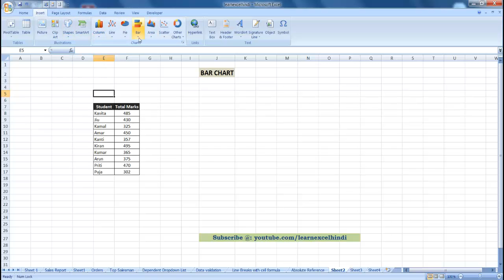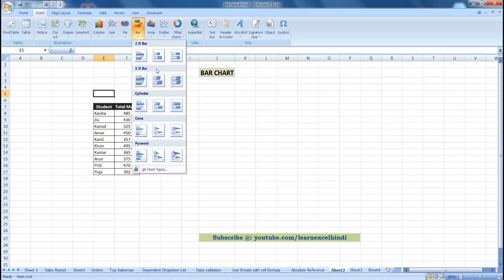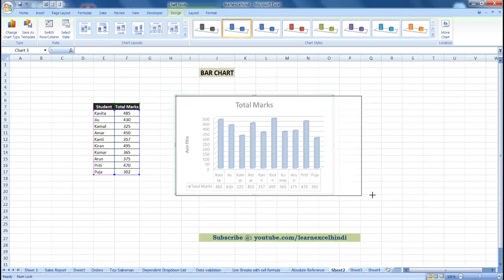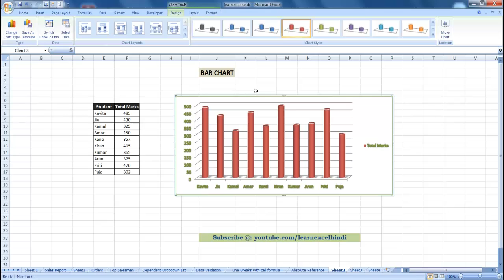How to Create Bar Chart in Excel in Hindi | Learn to Create Bar Chart in Excel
In this Video we are trying to create and design the Bar Chart in Excel 2007.

Using Microsoft Office Excel 2007, you can create a bar chart and give it a new and appealing look. Much like a column chart, a bar chart is useful for comparing data points in one or more data series.

microsoftexceltutorial excel
how to learn excel for beginners
hindi mein excel kaise seekhe
excel in hindi
excel hindi class
excel tutorial in hindi
excel 2010
excel 2013
learn excel in hindi full course
how to learn excel in laptop
how to learn excel step by step
excel in hindi
excel hindi class
excel hindi tutorial